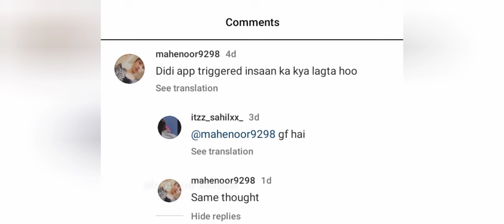Exclusive 🔴||Triggered Insaan ki Gf revealed by his sister prerana malhan😳|| kaju katli nhi ye hai??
triggered Insaan real gf
triggered Insaan current gf

Bdy edit ss credit ig :- @triggered.insaan.love

Hello! My name is saleha and  am a Ordinary girl , love to making video on YouTube , this is my comentry (Voice Over) channel where I share latest news, incident, my thoughts and updates about social media influencers

Bubyeeee!